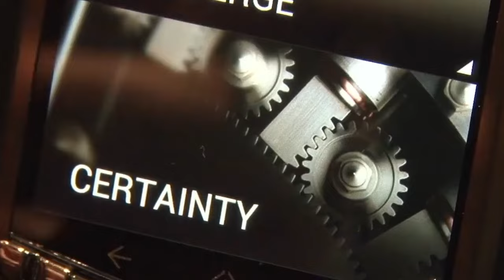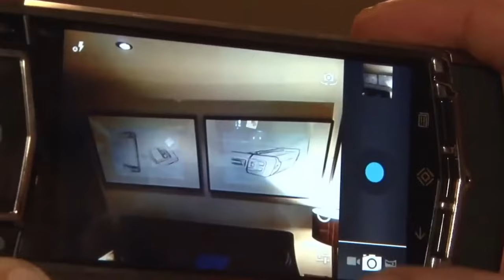HERE'S WHAT MAKES VERTU PHONES SO EXPENSIVE!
Leah Ashe is down bad!
Today we break down the reason why she is losing a TON of subscribers!

If you liked this video, here are the top 3 videos that might interest you:

For more awesome Roblox posts, make sure to check our Instagram out: @bloxbearcat